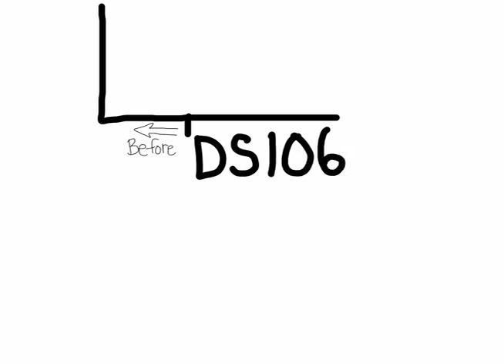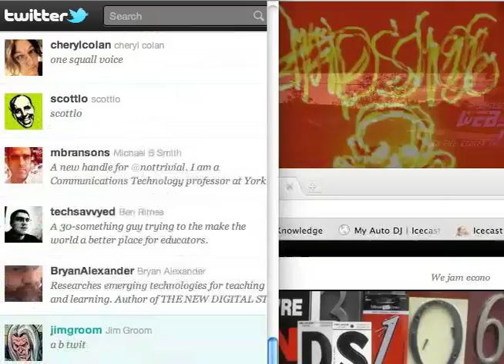How ds106 Changed My Life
Ostensibly created for @twoodwar & @jimgroom as per Tom's request. Even if they don't use it for their presentation, it's been something I've wanted to get off my chest for a while now. There's more, of course, but...